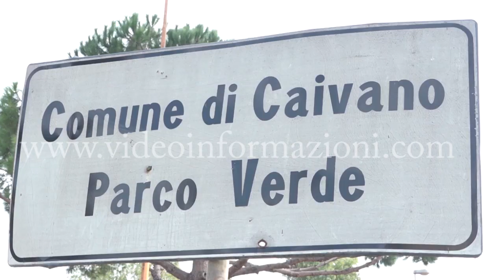Operazione antidroga al Parco verde di Caivano: blitz della polizia all’alba